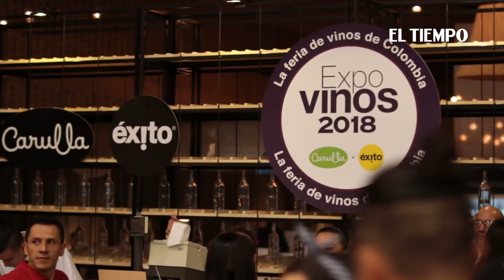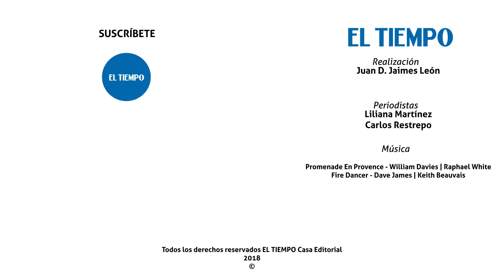Expovinos 2018, un recorrido sensorial | EL TIEMPO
Conozca de la mano de Liliana Martínez y Carlos Restrepo, la variedad de experiencias que ofrece Expovinos 2018, la feria que descorchará 6000 botellas de vino cada día.